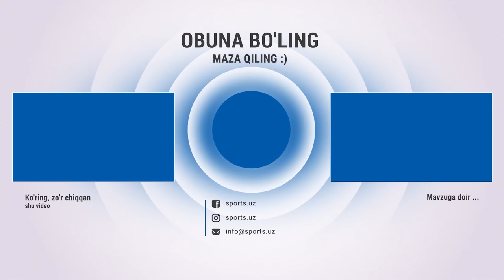O'zbekiston MTJning Toshkentdagi so'nggi mashg'uloti, Yevropadagi legionerlar keldi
Навбахор,Navbahor,Paxtakor,O'zbekiston,MTJ,Toshkent,so'nggi mashg'ulot,Yevropa,legionerla,Yevropadagi legionerlar keldi,terma,jamoa,uzbek,fudbol,foodball,futbol,o'zbekiston